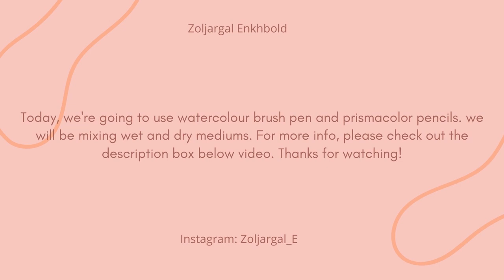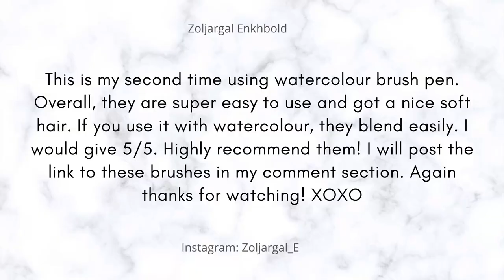Easy | Dress Sketch Paint With Water Pen Challenge in Fashion Design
Hey guys, this is Zol.Ame. This easy tutorial will inspire you to create your own fashion sketches! In this video, we dive into the art of sketching and painting stunning dress designs using water pens, showcasing techniques that will inspire both beginners and seasoned artists alike. Watch as we transform simple sketches into vibrant, fashion-forward creations, all while navigating the challenges of using water pens.

✨ What design will we create next? Leave your suggestions in the comments below!